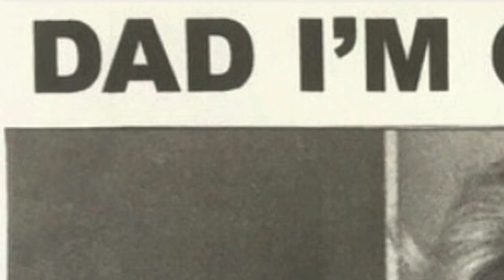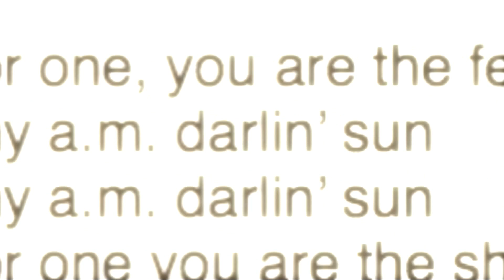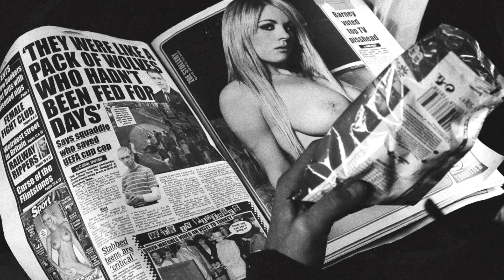AM darling sun (collage try)